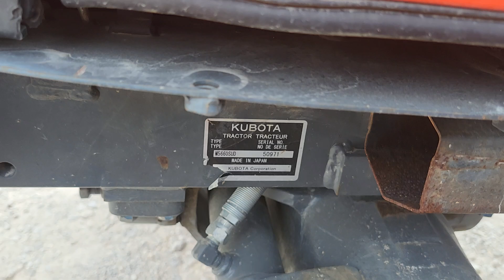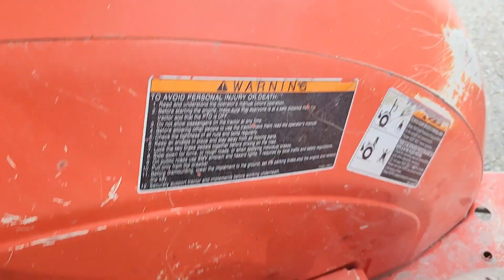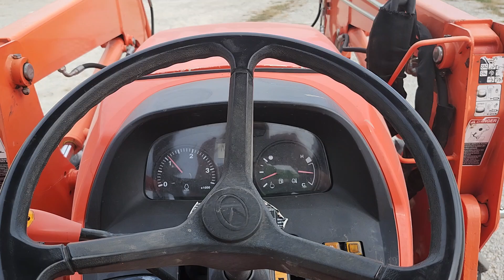Kubota M5660SU W/ LA1154 Loader and Hydraulic Shuttle | 968.7 Hours